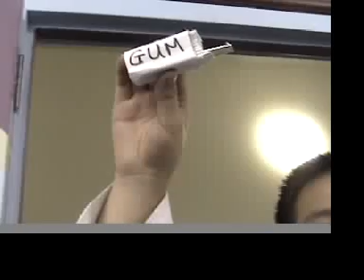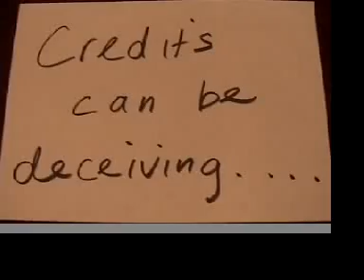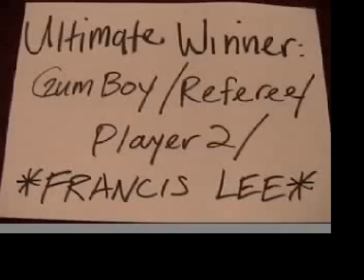Gum Fu Fighting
This was the first silent film I've ever made. For the class assignment, I couldn't use any video editing so it's a little sloppy.

It takes place in a Tae Kwon Do dojang and Gum Boy/Referee/Player 2 has an extra piece of gum and asks who wants to take it. 2 people go to take it at the same time. They duel it out for the gum. Blondie kills Player 1 by smashing his head into the ground with his foot. Gum Boy/Referee/Player2 enters the match and eats the piece of gum which pisses off Blondie and that initiates the 2nd fight sequence with the Gum Boy/Referee/Player 2.